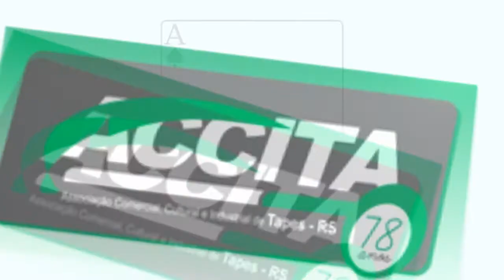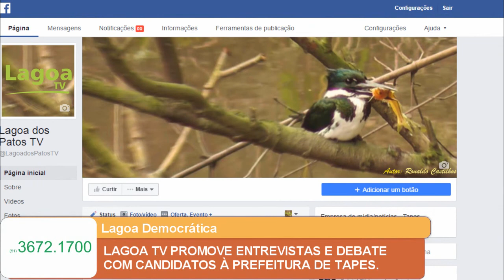LAGOA TV PROMOVE ENTREVISTAS E DEBATE COM CANDIDATOS A PREFEITURA DE TAPES.